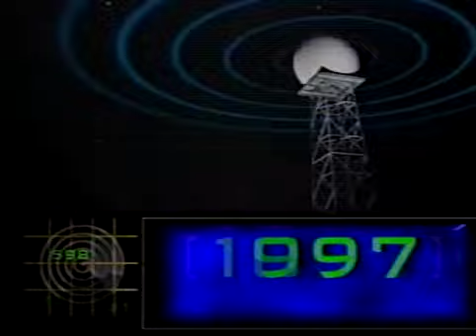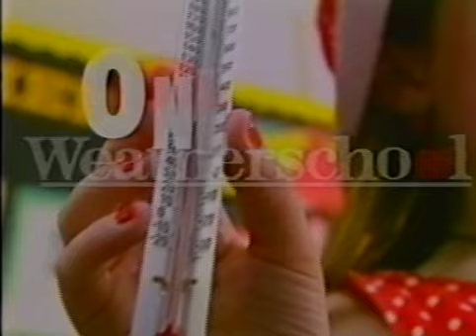KCTV Promos, 1992-2001.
These are the spots produced by my Promo Department at KCTV, Kansas City. Dan Horner, Mark von Schlemmer, Damon Bryant, Andre Renaud, Ken Bauer, Marti Palmer, Chris Rohach, Jon Gilchrist...wow, what a team.